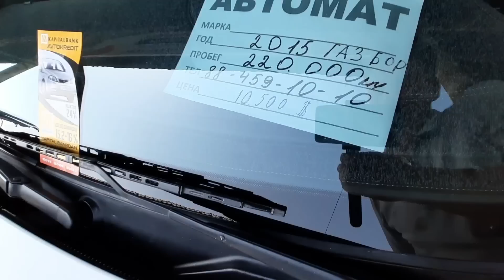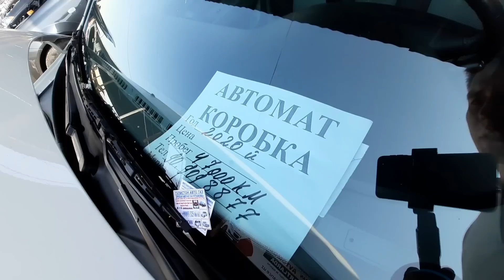GENTRA NARXLARI NAQT+AVTO KRIDET TOSHKENT SERGELI MOSHINA BOZORIDAN 22-Sentyabr, 2022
Asalomu alaykum qadirli kanalimiz obunachilari vediomiz davomida siz izlagan GENTRA  avtomobillarini ko'rishingiz mumkin...